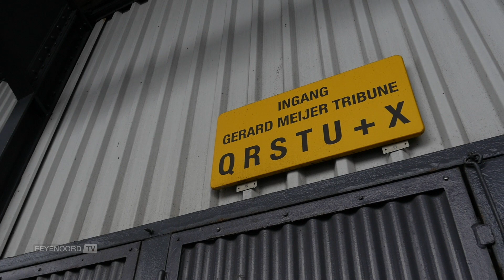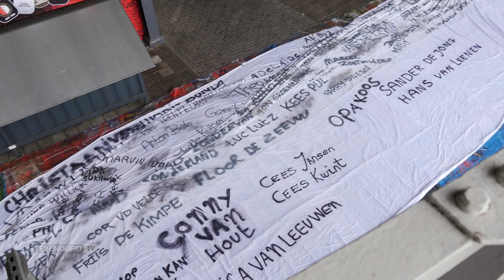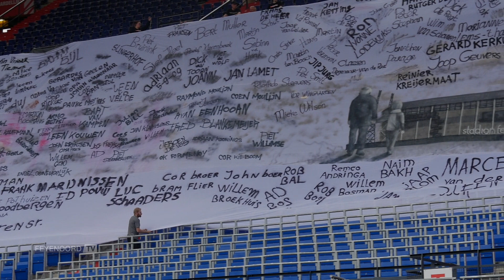Het verhaal achter het herdenkingsdoek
Geheel volgens traditie werd bij de Openingswedstrijd van dit seizoen het herdenkingsdoek getoond in De Kuip. Hierop staan de namen van overleden Feyenoorders. Het doek zou er niet zijn zonder het werk van FSV De Feijenoorder. Bekijk de video voor de making of en het verhaal erachter.